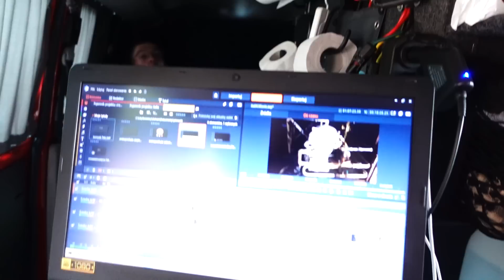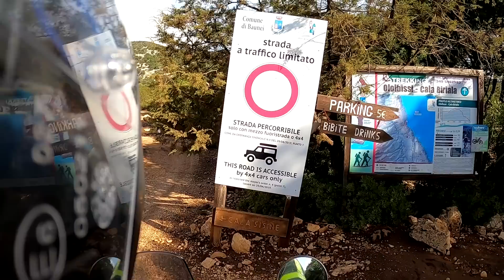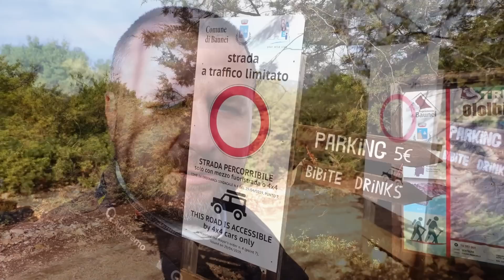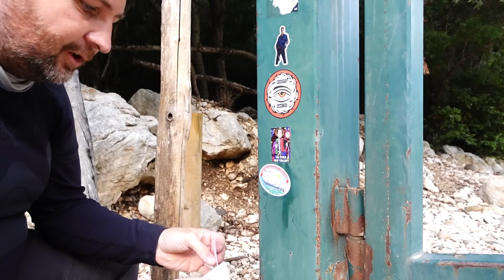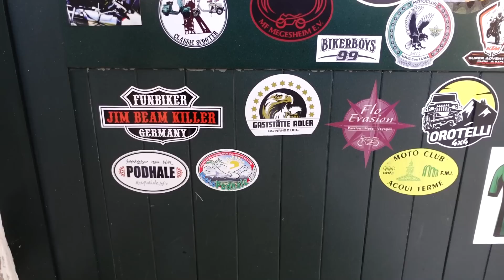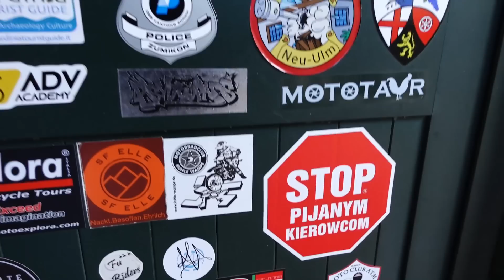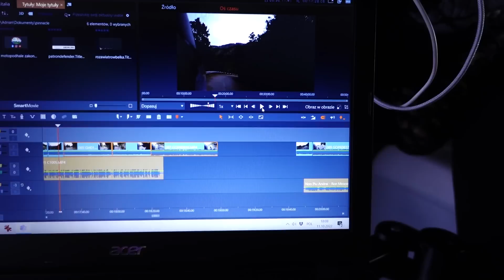Zakazany kanion i SS125 | Sardynia | Włochy 2022 jesienią #6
Hej! Pogoda się troszkę popsuła i jeszcze dopadła mnie praca, więc dzień pauzowałem. Ale za to następnego dnia odwiedziliśmy piękne miejsce - kanion z zakazem wjazdu i krętą drogę SS125.

Miłego oglądania!

Dobry duch i patron wyjazdu:
👉 Sklep Defender, Góra Libertowska 50, 30-444 Libertów
👉 Październik 2022: na hasło "motopodhale" w sklepie stacjonarnym zniżki i promocje

Data nagrania: 10-11 października 2022r.